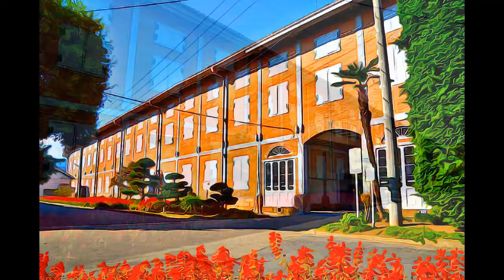Japan - Tomioka Silk Mill and Related Sites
Tomioka Silk Mill and Related Sites, Japan